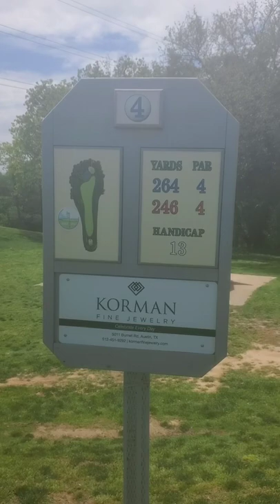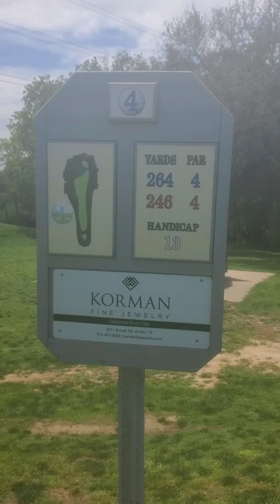GOLFING AT HANCOCK GC in AUSTIN, TX